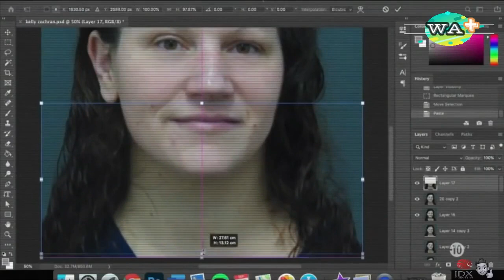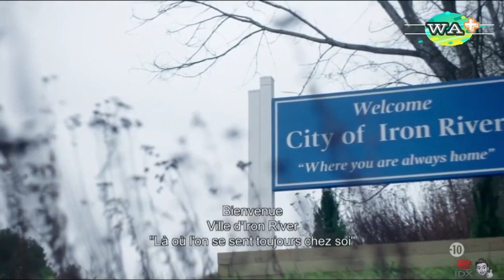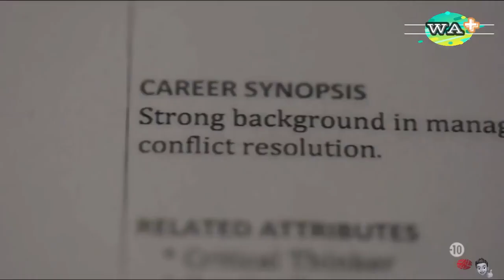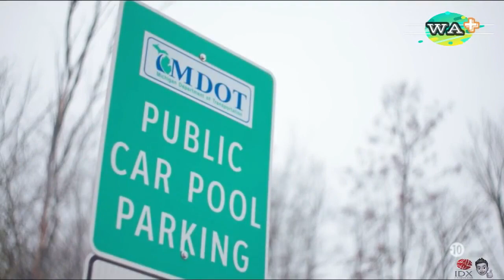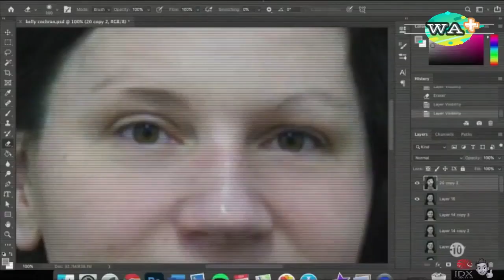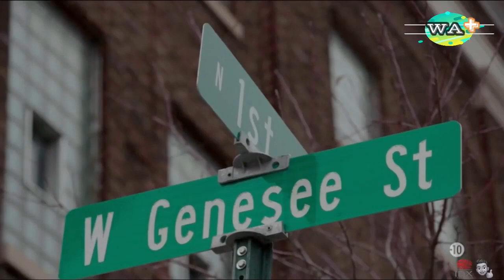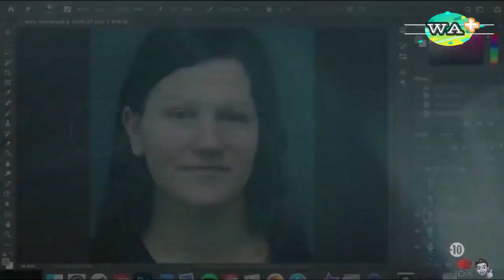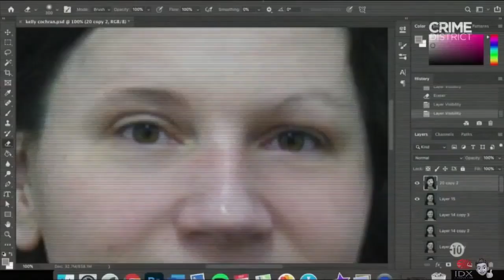L'affaire Jason Cochran Un mariage a la vie et surtout a la mort